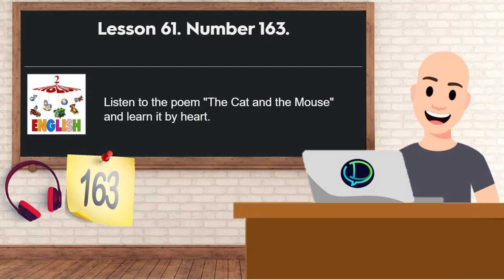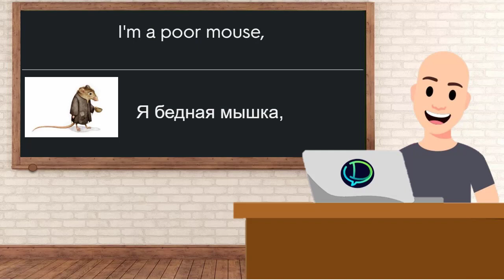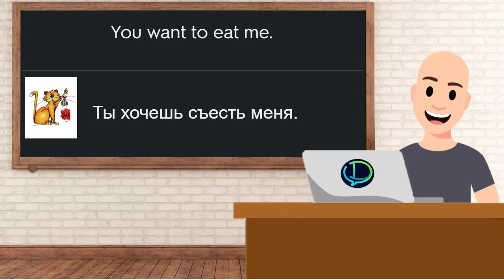[Listen] Урок 61. Задание 163 (упр.6)